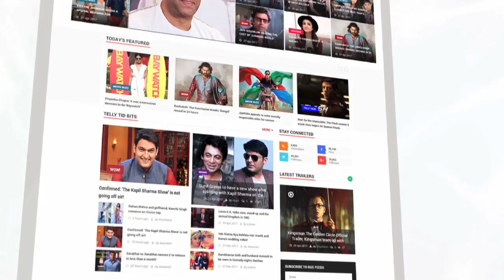Smita Patil And Raj Babbar's Sensational Love Story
To know Actress Smita Patil and Raj Babbar's sensational love story, Click here. About Lehren: